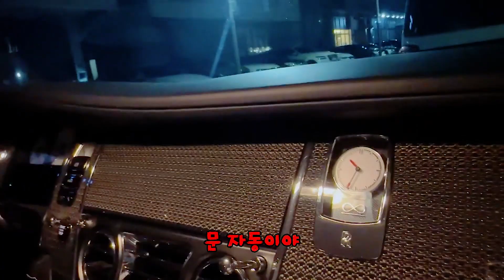원큐 구독자님이 선물해주신 "제주도 흑돈" 먹방! (feat. 지효, 다은, 꽃집, 만수)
모든게임 및 오토바이 레저 스트리머 라이브 동영상 채널 입니다